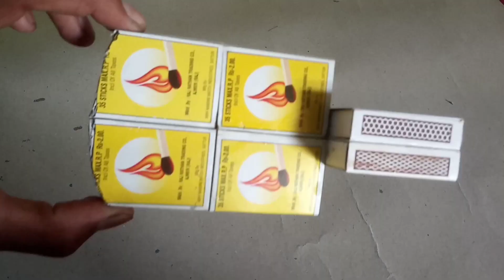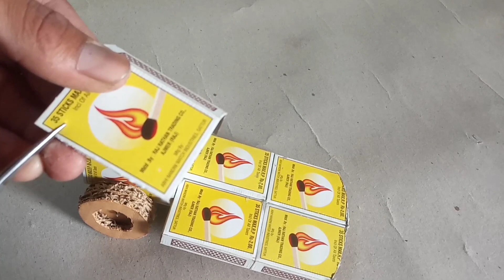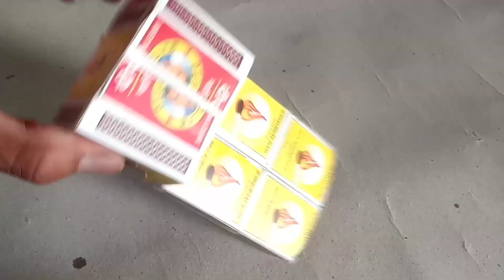माचिस के डिब्बे से रिक्शा कैसे बनाएं||How to make a matchbox Auto at home ||DIY matchbox Auto